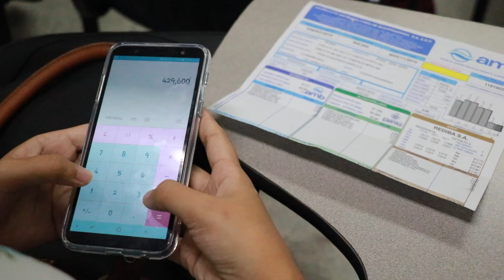¡Feliz Día Internacional del Agua en la SANTOTO!